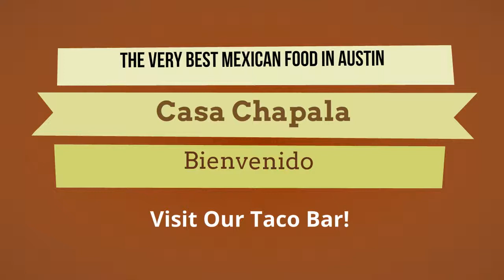Casa Chapala, Research at Burnet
Mexican food at it's best. Breakfast lunch and dinner
Be sure to check out happy hour.